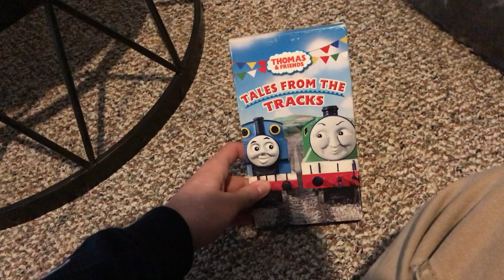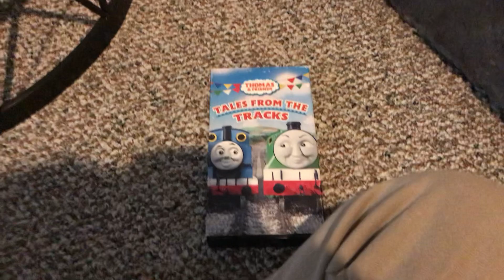A VHS I got from eBay Today (11/25/2020)